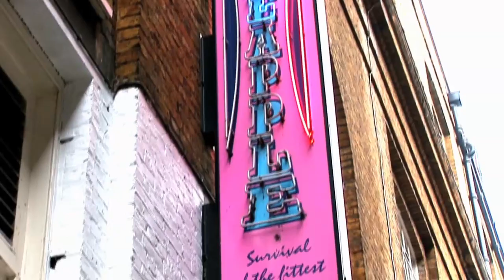Tricia Walsh Smith Stuff Ding Dong Merrily on High!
Tricia Walsh Smith tries to escape Xmas! Lyrics Tricia Walsh Smith, music Simon Kay, Directed & Produced by Tricia Walsh Smith.